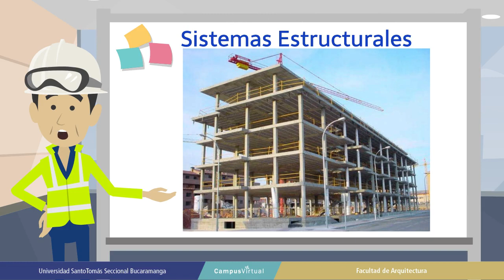Elementos Estructurales - USTABuca